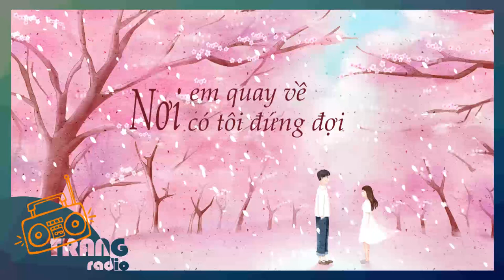Nơi em quay về có tôi đứng đợi 1